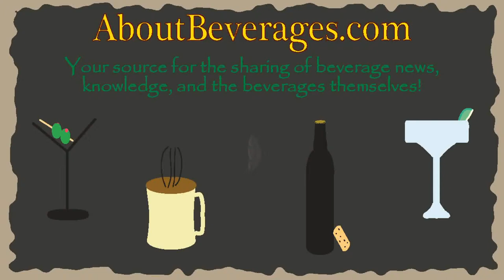Mikkeller and Anchorage Brewing Invasion Farmhouse IPA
Continuing the trend you see a lot of in the craft beer industry, the Danish Brewery Mikkeller and Anchorage Brewing did a collaboration of sorts here in the US.  The Invasion Farmhouse IPA is not just any old IPA.  Sure it has the usual hop quotient you would expect from a brewery like Mikkeller, but with the addition of some barrel aged funk from Anchorage.  That funk comes from just what you'd expect when someone mentions farmhouse;  Brettanomyces.  Just what kind of flavor will we get from the Brett is anybodies guess.  If it's a shorter aging period we could get more of the passion fruit and citrus.  If they let this sit awhile we could get some downright funky barnyard.  One quick note before you even ask, yes funky barnyard would be a good name for a band involving a fiddle and a banjo.  Time to taste and see if this collaboration is just the right balance of both styles.